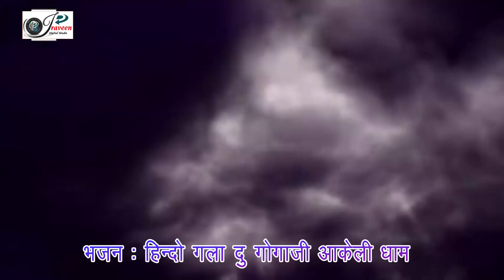Chandmal Gujar गोगाजी महाराज हिंडोला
Praveen Digital Pali
Director          :   Champalal Patel
Camera man  :  Praveen & Mukesh Patel
Editor              :  Jitendra Patel
Singer              : Chandmal Gujar
Sound              : Saiyad Sound
Place               : Aakeli, Raipur